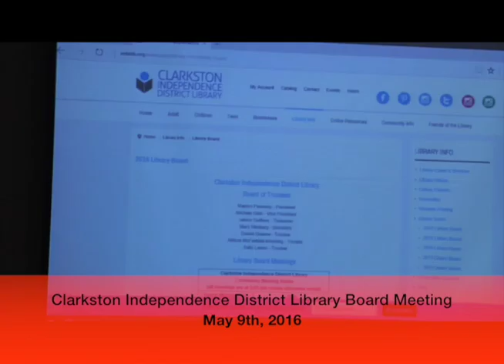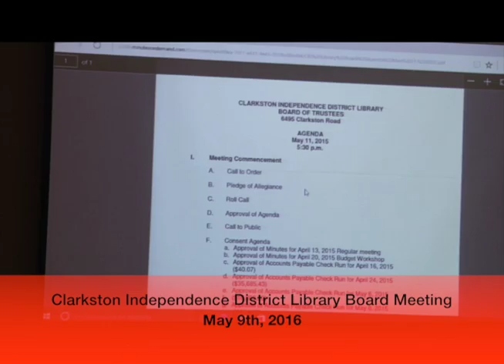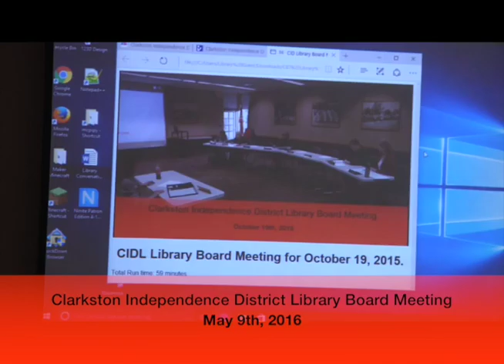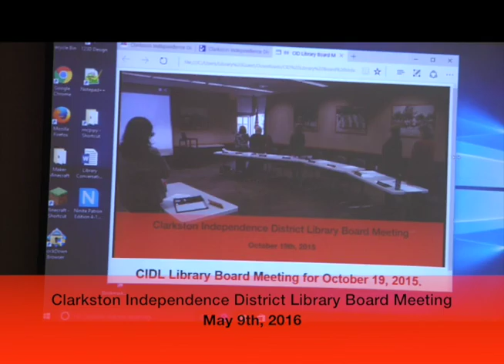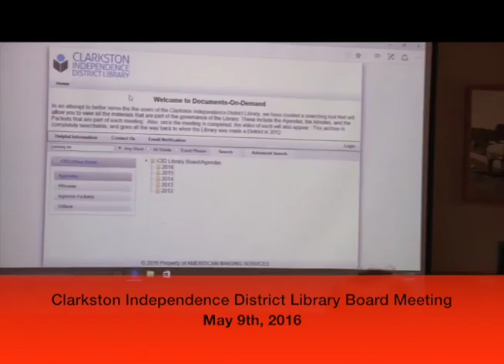20160509 - CIDL Board Meeting